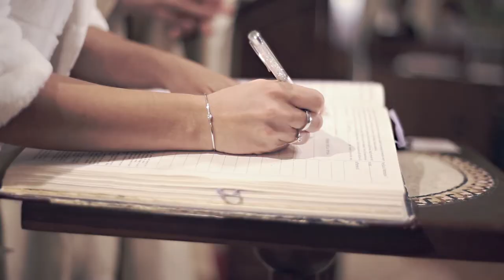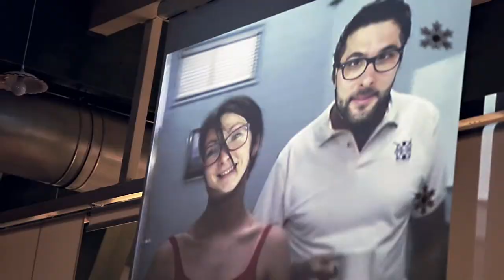Matrimonio Irene&Andrea (trailer)